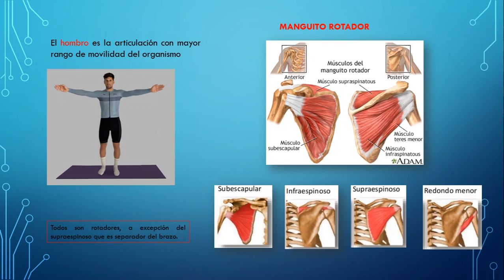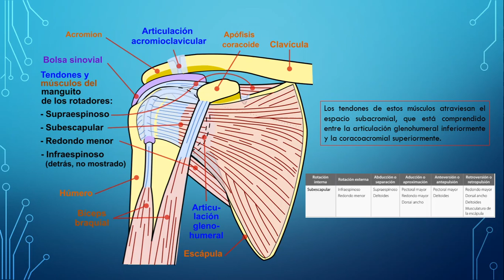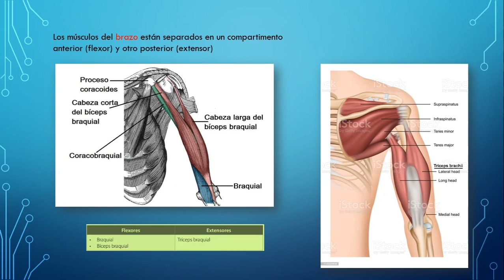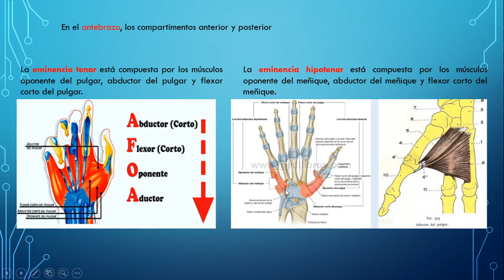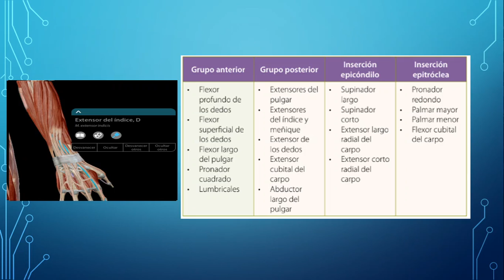Musculatura del MIEMBRO SUPERIOR